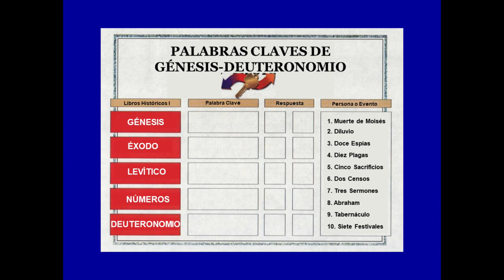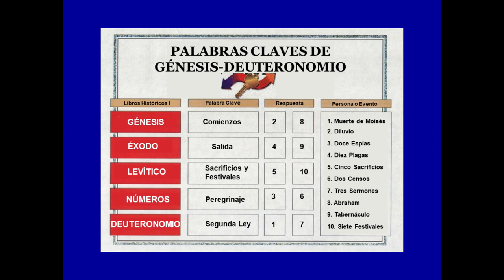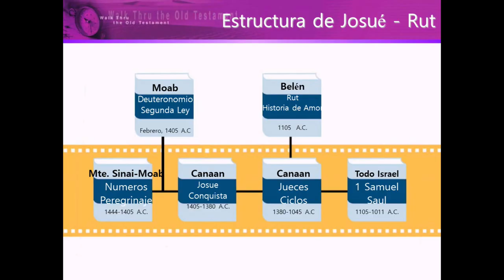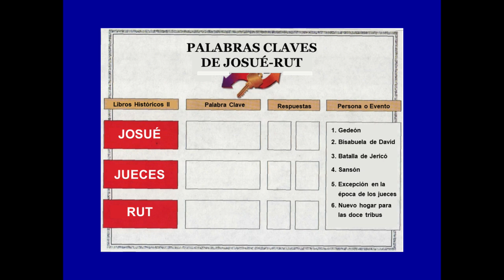LA CAMINATA BIBLICA #07 JOSUE - PASTOR CARLOS ALBERTO DIAZ